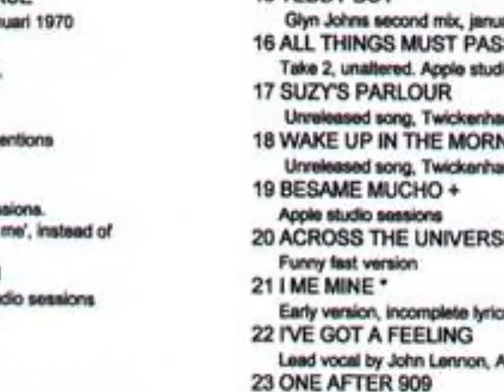Old Brown Shoe (Early Take) The Beatles , The Alternate Let It Be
The Alternate Let It Be